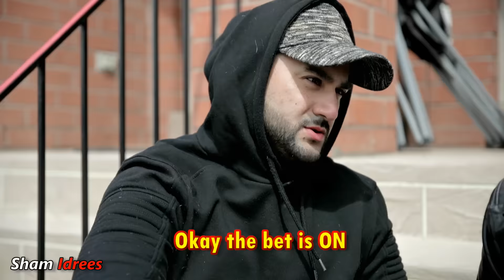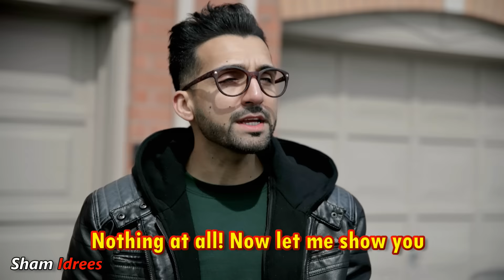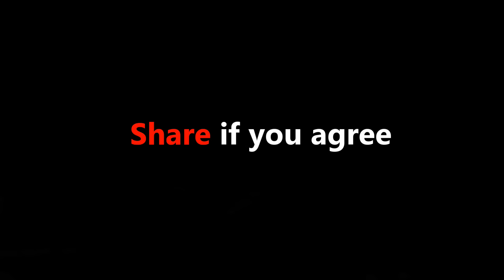LOVE is BLIND | Sham Idrees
Thumbs up for Fazal-ud-Din :)